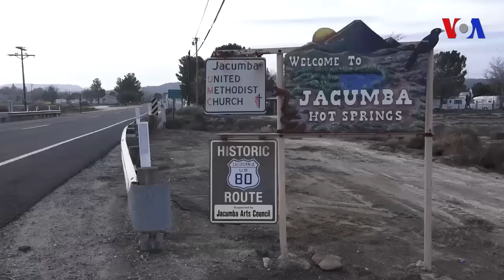Angeles de la frontera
Ángeles de la Frontera suministra agua y bienes en las zonas fronterizas para los posibles migrantes sin recursos que tratan de cruzar de México a Estados Unidos en busca de una vida mejor.
Publicado originalmente